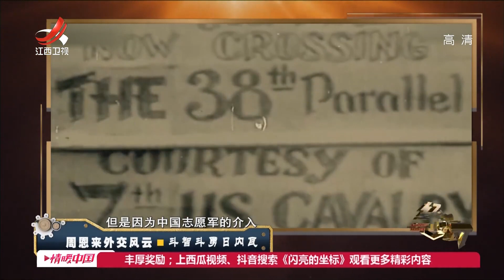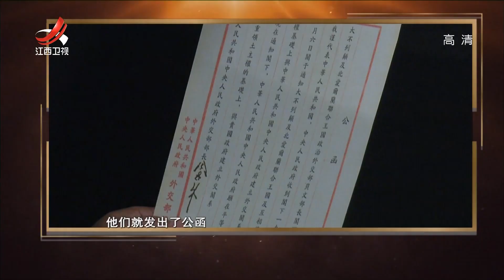《经典传奇》周恩来外交风云：斗智斗勇日内瓦 20210518